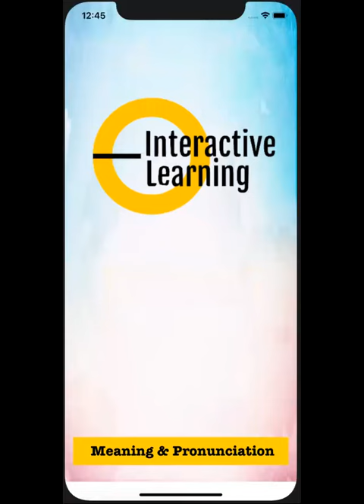Raiment Learn Hindi Meaning Pronunciation Synonyms, हिंदी में मीनिंग मतलब English Vocabulary Fun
Raiment Learn Hindi Meaning Pronunciation Synonyms, हिंदी में मीनिंग मतलब English Vocabulary Fun in Hindi (हिंदी में मीनिंग मतलब समझे )| Meaning & Pronunciation | English Vocabulary

इंग्लिश अंग्रेजी  शब्द हिंदी मीनिंग